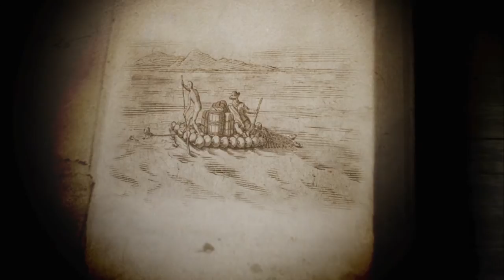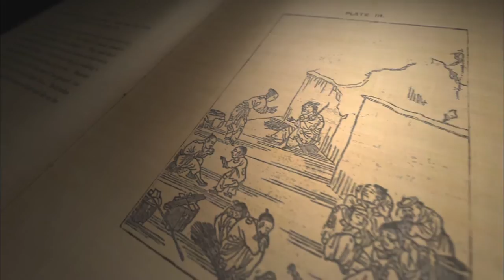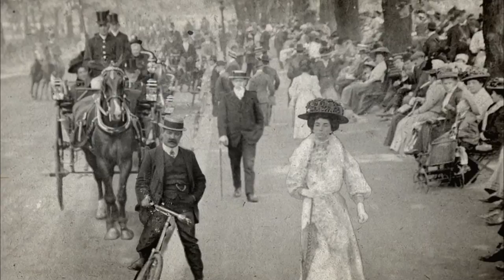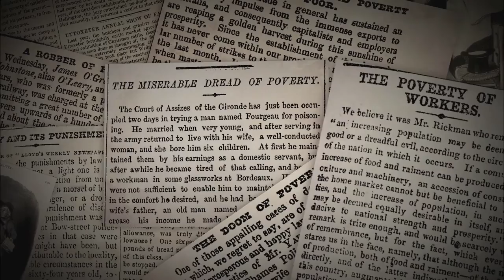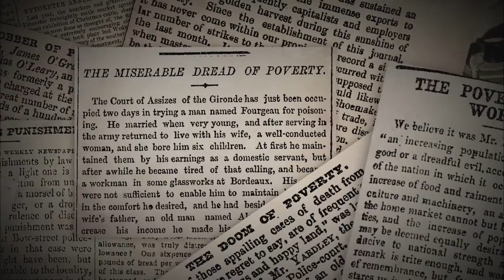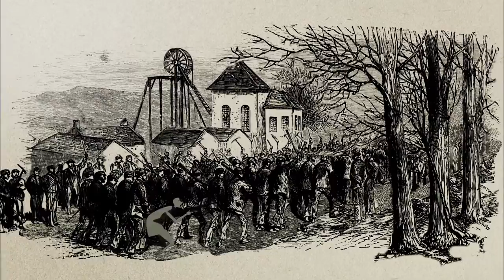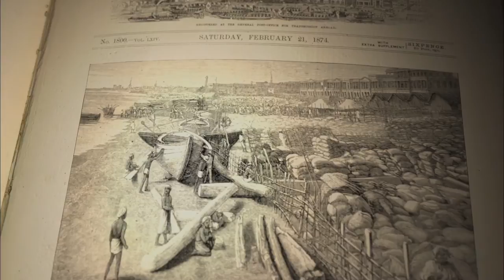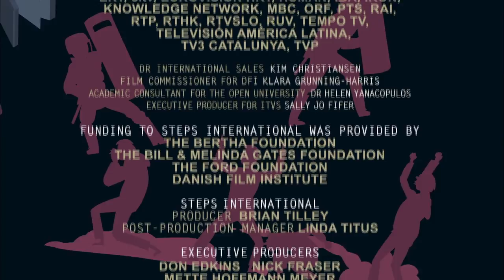Armutszeugnis⎜WARUM ARMUT?⎜(Dokumentarfilm)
Wissen wir, was Armut ist? Die Armen waren schon immer Teil der Gesellschaft, aber die Einstellung zu ihnen hat sich geändert. Der Film von Ben Lewis beginnt in der Jungsteinzeit und führt uns durch die sich wandelnde Welt der Armut. Du gehst schlafen, du träumst, du wirst im Laufe der Zeit arm. Und wenn Du aufwachst, was kannst Du jetzt über Armut sagen? Es gibt zwar immer noch sehr arme Menschen, aber  Armut hat heutzutage mehr mit Ungleichheit zu tun.

Dieser Film wurde ursprünglich als Teil der Serie WARUM ARMUT?

Über THE WHY

Wir glauben, dass der freie Zugang zu Informationen ein Menschenrecht ist.

Um den ungleichen Zugang zu Informationen zu bekämpfen, produziert und spendet THE WHY Dokumentarfilme an Länder, in denen es an Information mangelt, und verteilt diese an Rundfunkveranstalter auf der ganzen Welt.